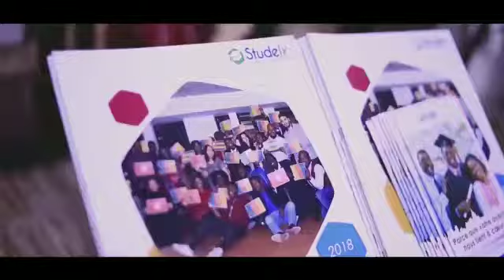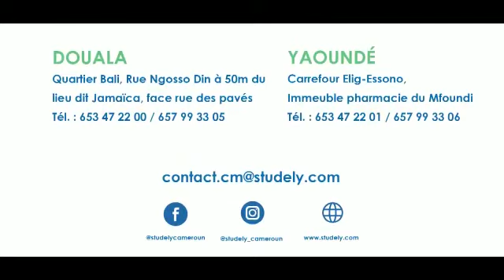Studely, le premier service financier dédié à la mobilité étudiante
Vous souhaitez poursuivre vos études en France ? Studely vous accompagne dans la concrétisation de votre projet d'études !
Studely est le premier service financier au service des étudiants en mobilité internationale.